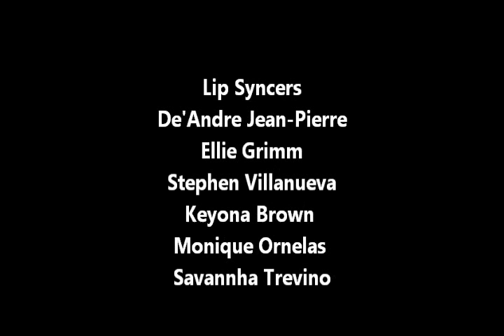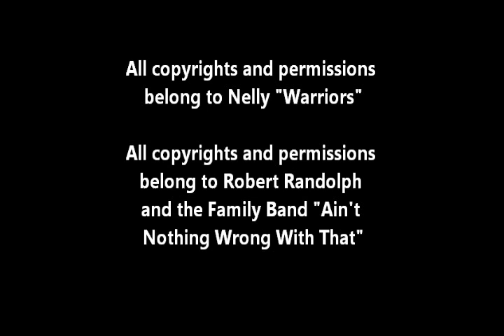Fresno High School 2011 Lip Dub (The Official 1 by IB Film 2011)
Watch cool Fresno High School lip dub filmed and edited all in one day with minimal equipment and software (hint hint--imagine what we could do if we had the right stuff!)   A special thanks to our Principal Dr. Adrian E. Palazuelos for allowing us to do this at the last minute; a special thanks to SGT Rory Laster and  Lt. Col. Lester Zielinski for bringing in JROTC at last minute.  Great job Nancy , Ellie, Cesar and Shirley for pulling this together so quickly!!  Go Warriors!!